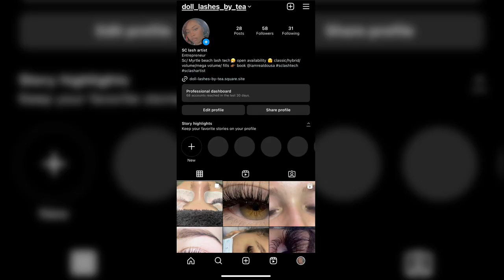Medsurg/ pharmacology! How to pass with an A/Galen college of nursing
Hey everyone I’m back with an updated video on dreaded ￼pharm and medsurg classes. As always I am giving you guys the scoop of how these classes were for me and the stuff you really need to do to pass these courses with an A no less then a B

Show with me

Myrtle beach gurlies come get your lashes done bestie

Daily journal for self wellness

Daily journal